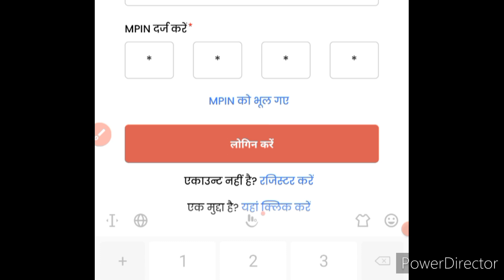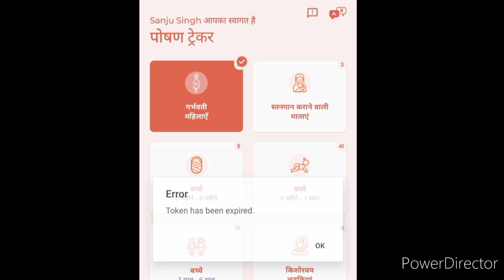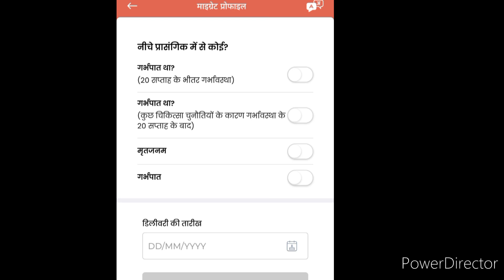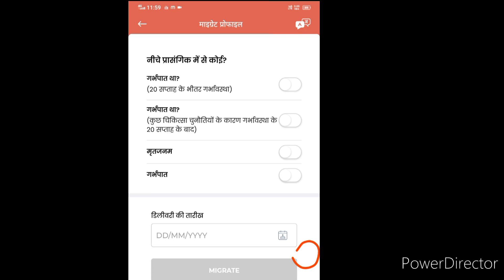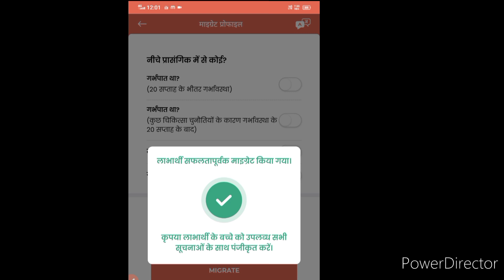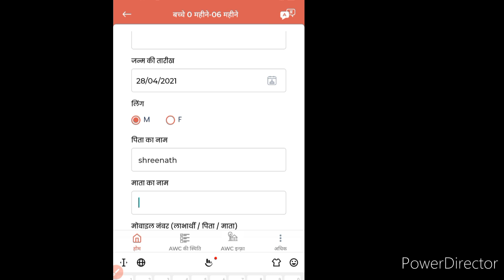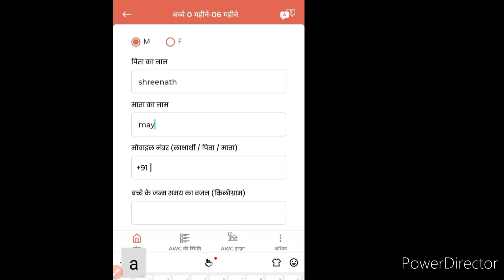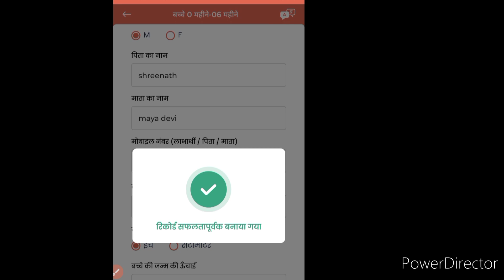How To feed Delivery Date In Poshan Tracker !पोषण ट्रैकर मे गर्भवती महिलाओं की डिलीवरी डेट कैसे भरें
सैम मैम बच्चे कैसे निकालें

anganwadiregister

आँगनवाडी़ रजिस्टर में सामान्य, सैम, मैम बच्चे कैसे निकालें।सामान्य,कुपोशित,गंभीर कुपोशित वजन तालिका।

वजन तालिका देंखें यहाँ से डाउनलोड करें

techlagaoanganwadi

आँगनवाडी़ वजन प्रोफार्मा । रजिस्टर में ये काँलम जरूर से बनाए । tech lagao anganwadi

Dry Rashan Stock रजिस्टर कैसे बनाए ?माह नवम्बर का गेहूँ चावल वितरण स्टाक रजिस्टर।

अपने फोन को शुरू से चलाएं

चावल दाल तेल के सम्बन्धमे लेटर